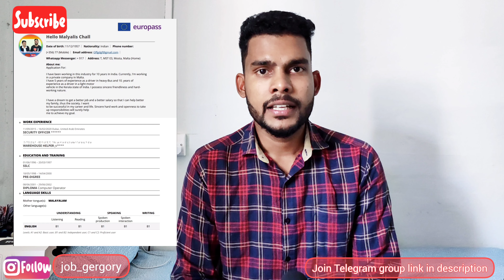How to get a Malta job What About The First Step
Europass CV